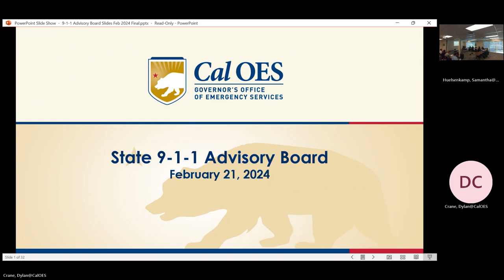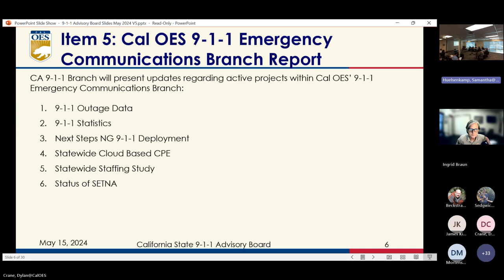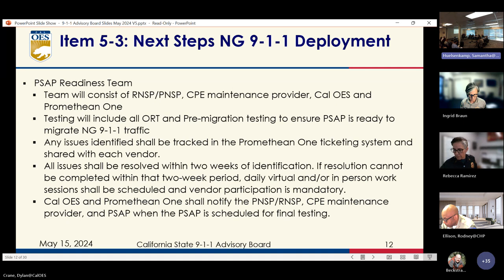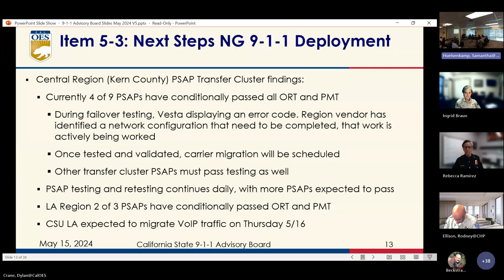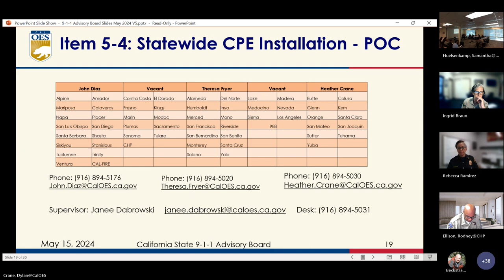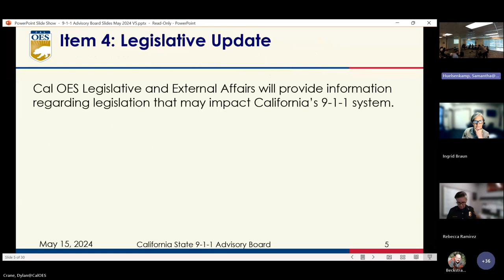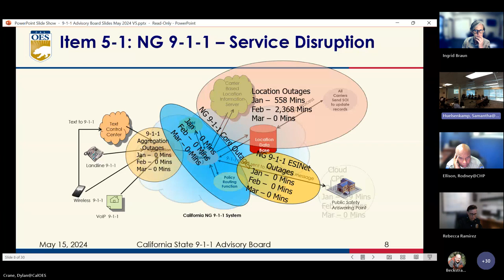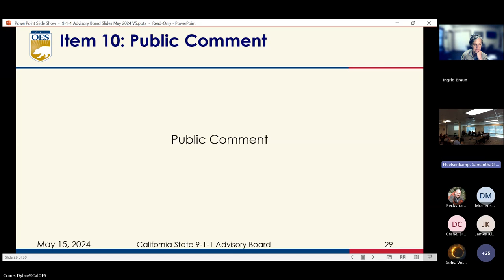9 1 1 Advisory Board Meeting 20240515 100138 Meeting Recording Samantha Huelsenkamp